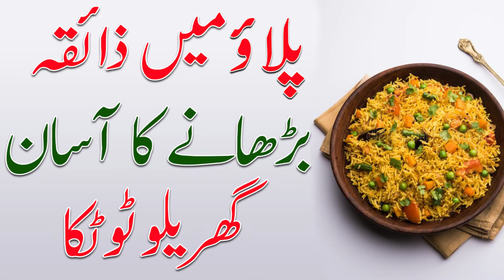cooking tips and tricks| Pulao making tip